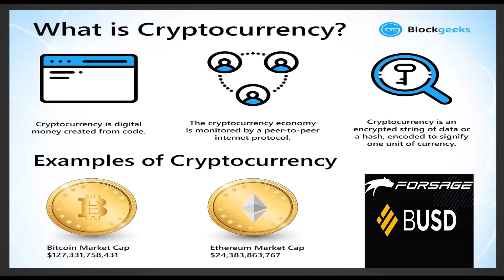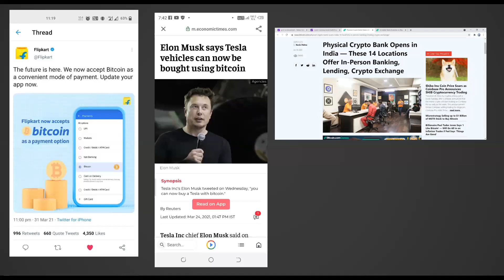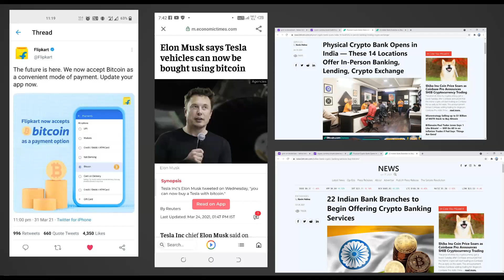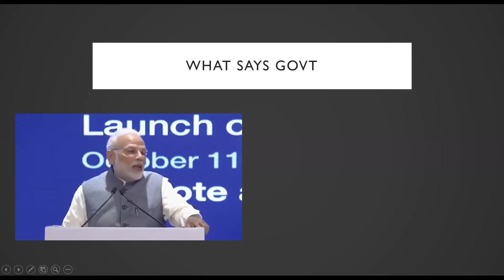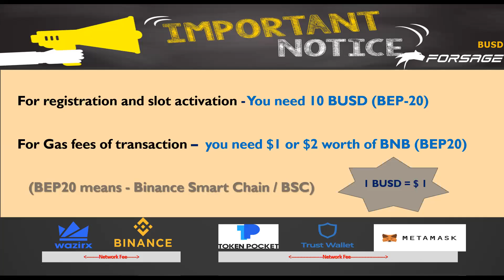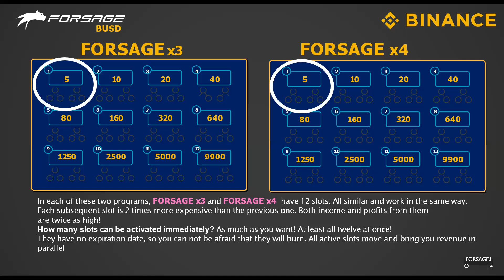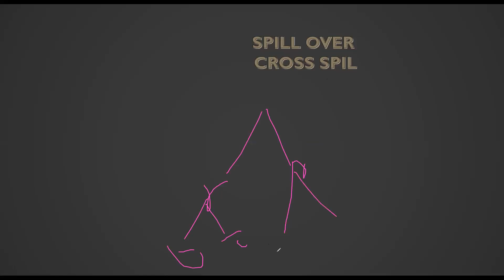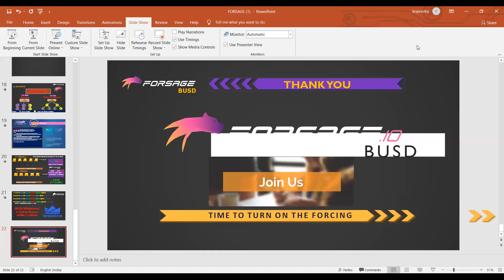FORSAGE BUSD फुल प्लान हिंदी BSC BY RAJENDRA SIR +91-6260860316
welcome to forsage
100%refrral income
upline downline se bhi 100%income crossline se bhi
100%decentralized
pear to pear transaction
no admin no owner no boss's
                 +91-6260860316